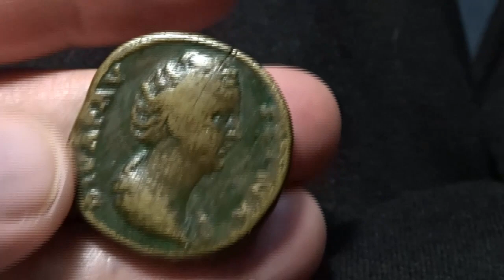Faustina I, sestertius RIC 1103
Faustina I, sestertius
DIVA AVG FAVSTINA, draped bust right / AETERNITAS, S C in ex, Aeternitas seated left holding phoenix on globe and sceptre. RIC 1103